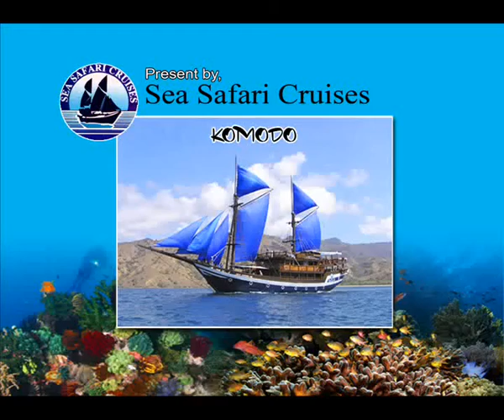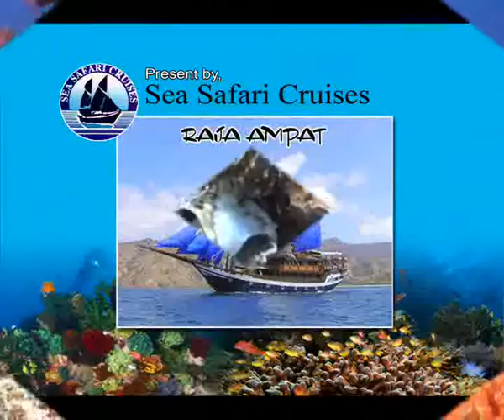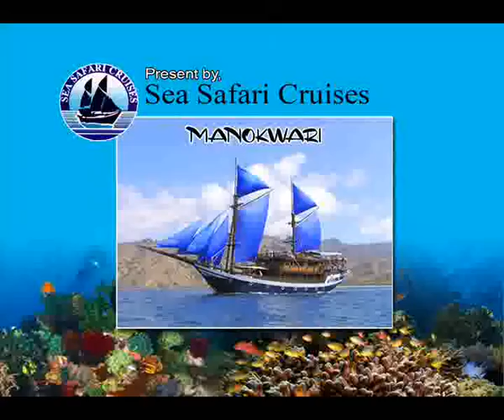Diving Video Safari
Sea Safari Liveaboard Indonesia & Voyage offers a wide range of Indonesia diving liveaboard activities with Indonesian Phinisi - rigged Bugis Schooners, constructed with three decks, the boat gives you plenty of space to lose ones self, whether it is in the air-conditioned comfort of the large saloon or lazing under the shade of one of the ship's huge sails.